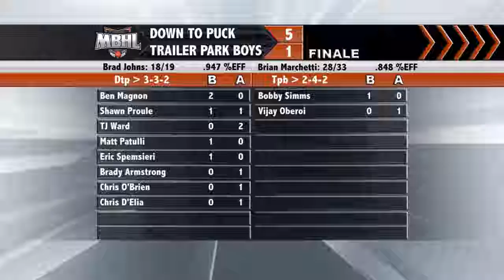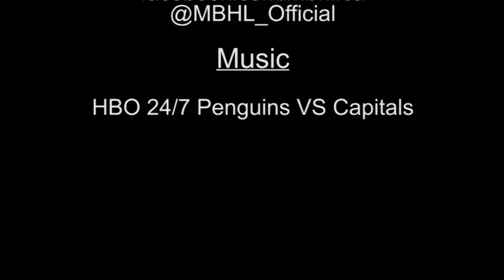MBHL On The Ball - Fall 2013 Episode 2